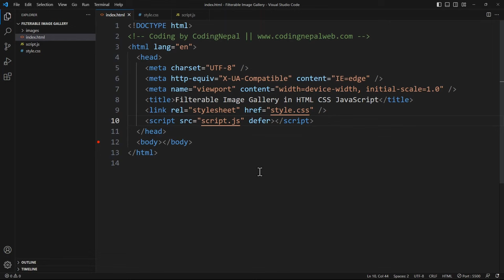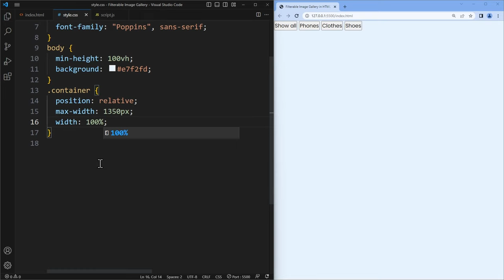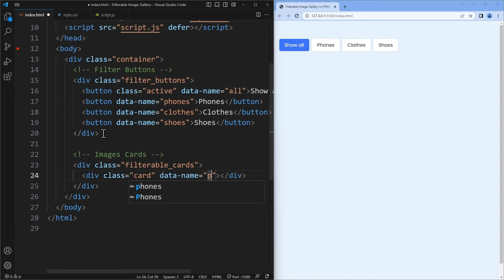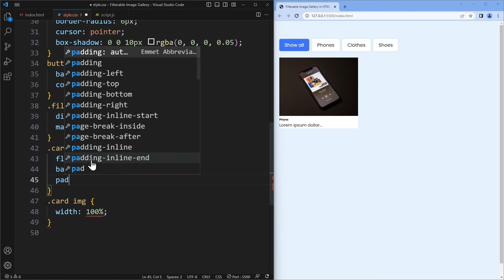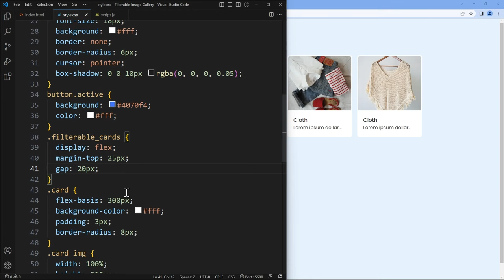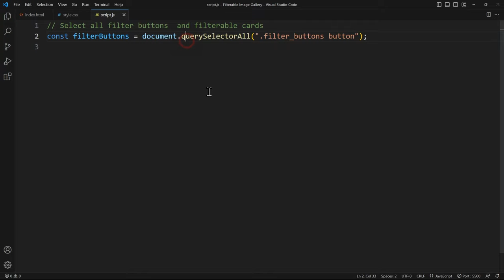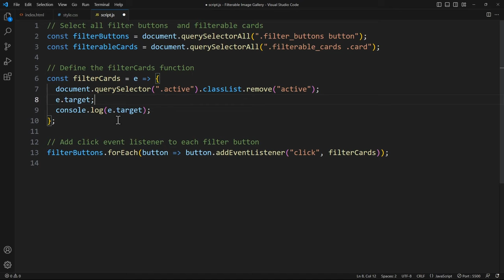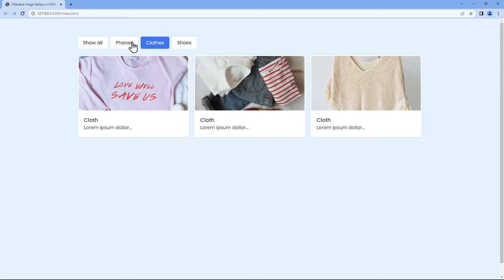Filterable Image Gallery in HTML CSS & JavaScript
In this video, I've shown how to create a Responsive Filterable Image Gallery in HTML CSS & JavaScript.